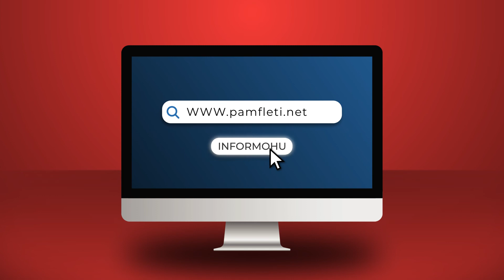G7 i bën thirrje “regjimit Bjellorus” të mbajë zgjedhje të reja